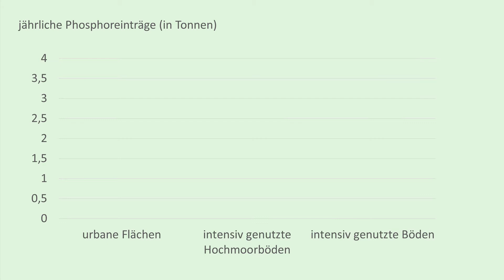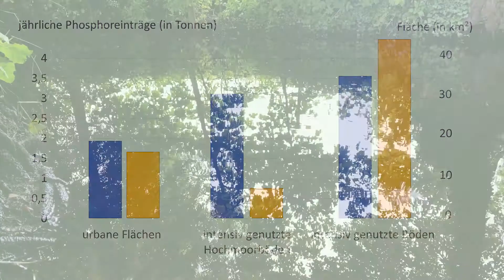Teil 2: Von wo und wie gelangt der Phosphor ins Zwischenahner Meer?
In diesem Video erläutere ich, wo der Phosphor laut Machbarkeitsstudie herkommt und wie er in den See gelangt.